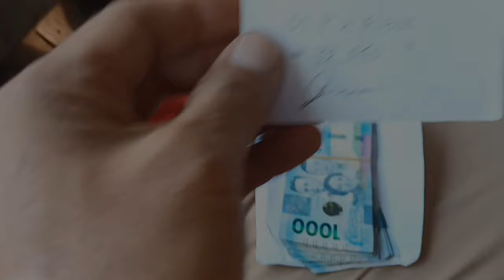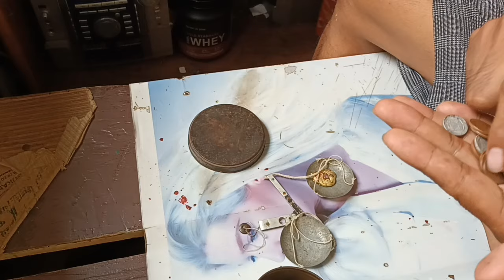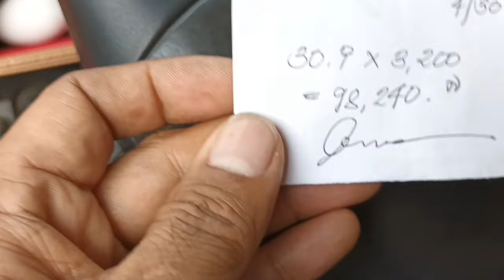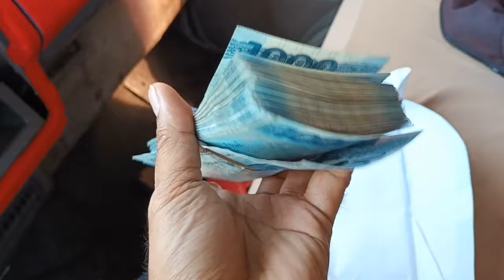31.2 Grams of Raw GOLD | Magkano Ang Presyo Ng Ginto Ngayon...